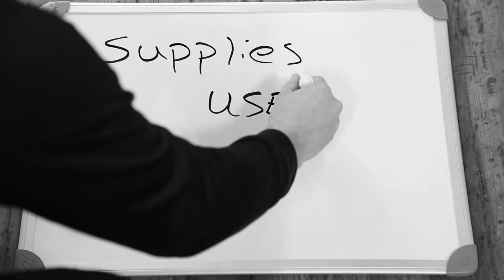How To Cut A Long Layered Haircut With A Razor - Step by Step